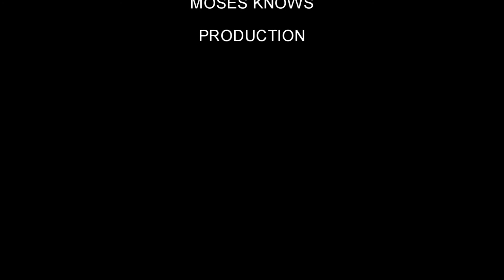"NORFOLK SOUTHERN X 2" (GP38-2 and GE C40-9W featured) (Sony wx350 mp4 video)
A short log train, GE GP38-2, departs as a long, GE C40-9W, empty coal train returns...